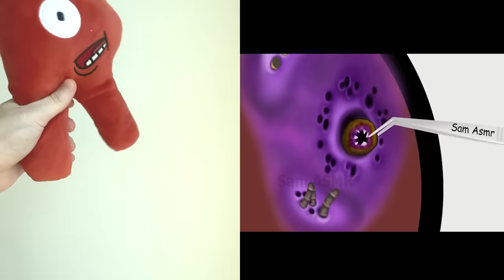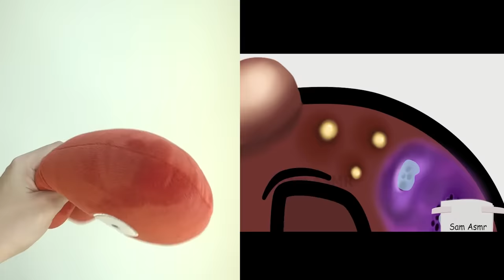Alphabet Lore FUNNY Tiktoks | A turned into Porridge | part 27 (TRY NOT LAUGH CHALLENGE)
Alphabet lore characters react to the funniest TikToks!

 Hello Every One! I like to make fan videos!